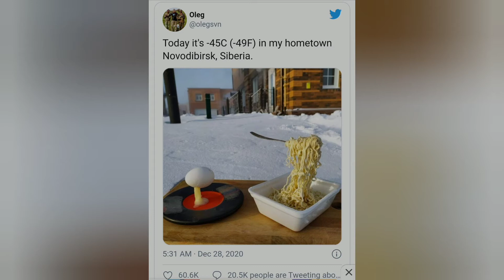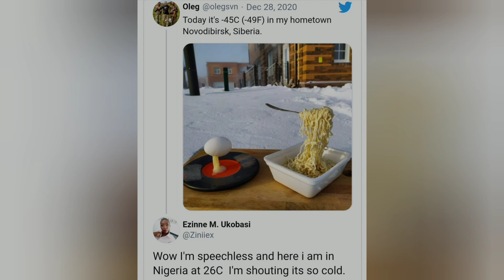இது என்ன அதிசயம் !!! ஓரே நாள் உலகளவில் பிரபலமான புகைப்படம் | frozen egg and noodles found in Siberia